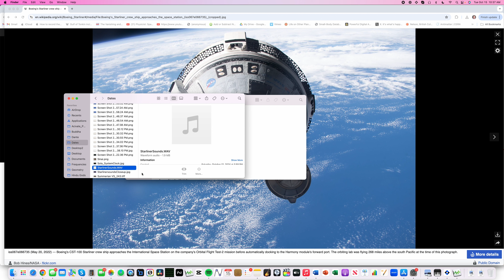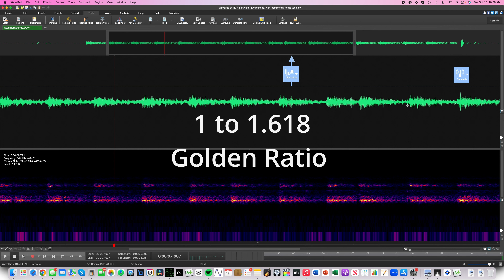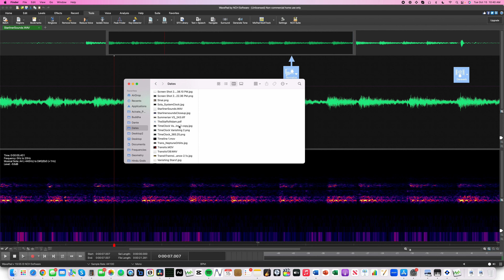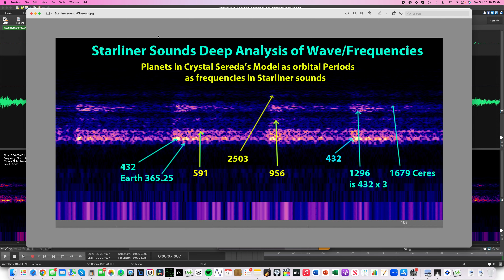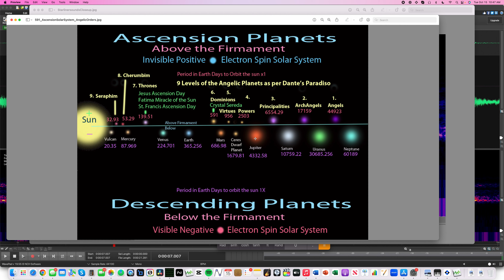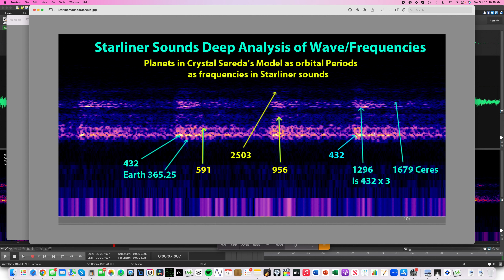NASA Hides Message in Starliner Sounds August 31, 2024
The Founders
David Sereda Started Lightstream Technologies in Sedona, Arizona in 2007 with his wife Crystal Sereda. They developed the company from the ground up with their own designs and technology. David Sereda is the inventor of the technology, a well known self taught scientist. Crystal is a jewelry designer. Fred Shute and Chris Paul are their Jewelers who hand craft the Lightstream Pendants, Wands, Staffs and helped David develop the style of the wands and Staff.​

David has studied Meditation, Yoga, Vegetarian diet, world religions, ancient history, Physics, Math, Astronomy, Alternative Zero Point Energies for over 40 years.  He took physics in school to the college level and continued his studies ever since. In school, he presented his Physics teacher a time dialation theory which his techer admitted was way beyond anything he had seen since Einstein!  In 1990, David began working with MIT physicist Dr. Bogdan Maglich and teamed up with him to promote and fund Maglich's non-radioactive fusion power technology.  David Studied fusion power for over 10 years.  Then Maglich appointed David Sereda as Director of the Los Angeles Based "Tesla Foundation" under whcih David became a Tesla Technology expert and spoke in the united States Congress with Maglich and Company on Fusion Power. Next, Maglich appointed David as President of HiEnergy Microdevices, a new company (US Defense Contractor) using novel technology to detect burried landmines and to find hidden explosives and other contraband.  David did all of the US military communnications about the technology contracts and accounts including US Customs and the Coast Guard!

In the year 2006, David Sereda developed a technology not unlike a small nuclear fusion chamber to fuse frequency programs into crystals, and found that these frequencies could be stored in a crystal lattice if the secret to opening the lattice and closing it could be found.  He found it worked and the thousands of people who wore the pendants treated with the etchnology could feel the vibrations and confirmed this on human energy field aura camera testing!

The pendants are made by both Fred Shute and Chris Paul of Sedona, Arizona

In 2009, David was developing the first LightStream Wand as a means of pulsing real gems through the Pulsed Crystal effect whereby a gem will emit real energy fields proprietary to the crystal and mineral composite for human and living systems healing!

The Wands were made by Sedona Jeweler Chris Paul and have been made by him ever since!

In 2015, David Sereda did the math to make the 14-pointed Star Coils, a base 7 math, and dividing 360 degrees in a full circle by 7= 51.428 degrees, which is ever so close to Great Pyramid Angle 51.85 degrees and the closest you can get to it dividing a circle by a whole number.

​Next, David came up with the theory that the staff of Moses, and other legends was used as an antenna to extend human consciousness.  Knowing the formula for an antenna is the height of the antenna x 4 = a full wavelenth and the speed of light divided by this wavelength would be the frequency Moses used to contact and receive from God, if we knew the exact length of the staff of Moses, ISIS and Jesus et all, we could know this sacred frequency.  It took 3 years for David to study every Royal Cubit Inch formula to find the correct one and to perfect the length of the staff and know the Frequency of God!